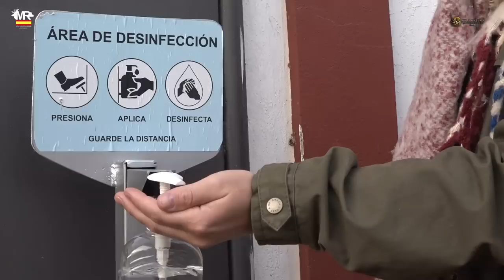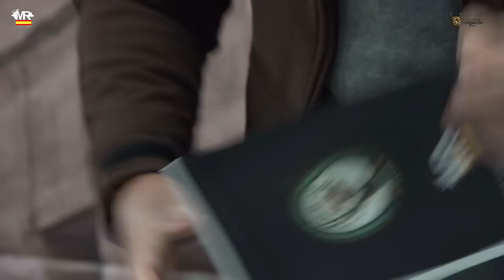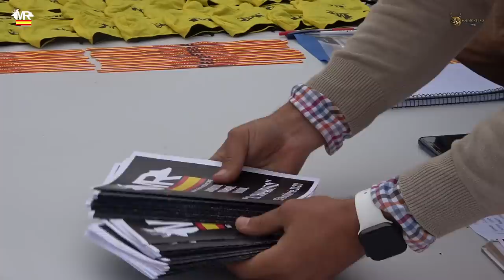“MONTERÍA EN EL CHAPARRITO I CON MONTERIAS RIQUELME” El Almendro (Huelva) 25 de Octubre del 2020.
De Nuevo Acompañamos a Jesús Riquelme de Monterías Riquelme hasta el Almendro Huelva el día 25 de Octubre del 2020

   Se Montea el Chaparrito , una de sus manchas estrellas del programa de monterías y que año tras año viene cosechando buenos resultados considerándose como una de las mejores monterías con mejor calidad precio de las monterías del panorama Nacional .

  Un año más el equipo completo a tratado y mimado la mancha hasta este día con el máximo esfuerzo y dedicación , momento que lo descuida Jesus para agradecerle a todo su equipo de campo.

  200 Litros Caídos en la mancha durante los días anteriores a la celebración de esta montería no lo pondrían fácil para sacar a los jabalíes 🐗 . Pero si este año con la notable presencia de muflones  que han evolucionado muy bien en la finca 🏡.

    Puestos como siempre con seguridad y donde chaparrito como bien los que los conocemos es una Macha muy desigual con puestos en los que los lances son diversos tanto en jabalí , muflon o venado . Pero otros los menos no tanto donde no tuvieron tanta opción de jugar lance .

  Sin duda una gran Montería diversa tanto en lance de jabalí  y Muflon  y no con tarta suerte a venado.

   Un resultado para 25 posturas de 15 venados , 36 jabalí y 15 muflones.

Contacto de Organización :
☎Jesús Riquelme : 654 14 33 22

!Video Gratuito completo en Full hd , si te gusta Comparte la Publicación !